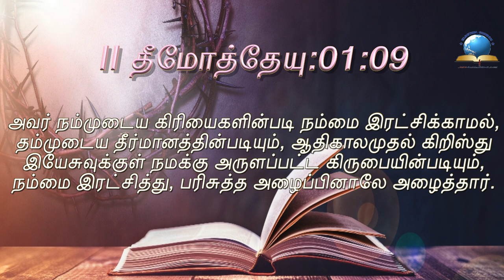இன்றைய வசனம் [14/08/2021] - Today Bible Verse - Tamil Bible Verse